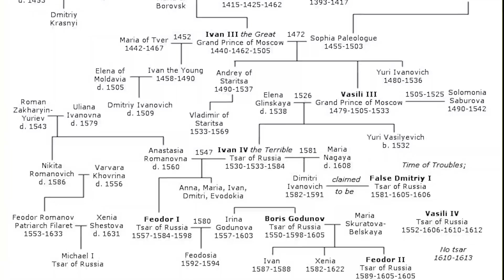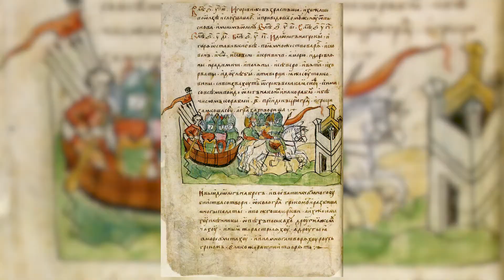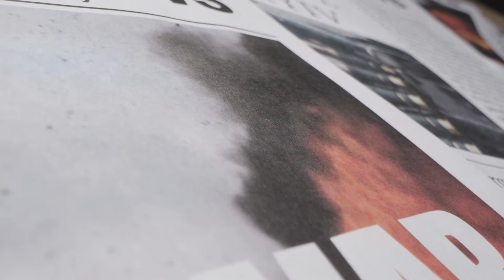Rus Not Russia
The Russian government’s rationale for the war in Ukraine is not about oil, coal, or natural resources. It is about asserting specious historical claims. However, It is important to understand the history of Rus to place this conflict in its proper historical context.

Written by Christian Raffensperger. Narration by Dr. Nicholas B. Breyfogle. A textual version of this video is available

Video production by Svetlana Ter-Grigoryan, Laura Seeger and Dr. Nicholas B. Breyfogle. Audio production by Paul Kotheimer, College of Arts & Sciences Academic Technology Services.